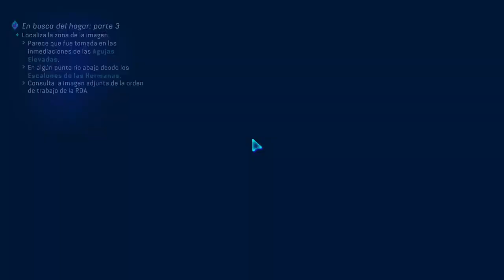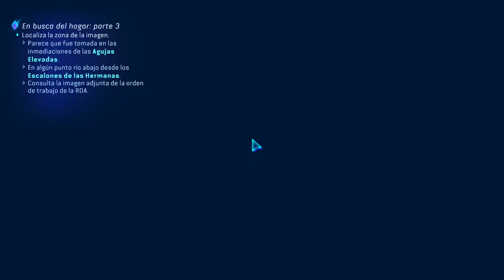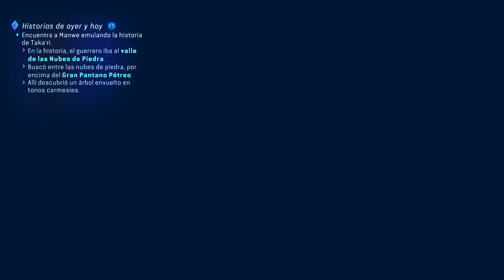Avatar: Frontiers of Pandora - Capítulo 23 - Sombras del Pasado - Gameplay - Español